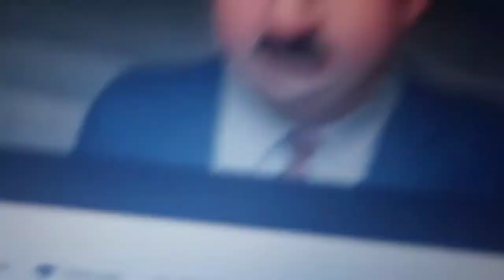Toy Story Bo Peep